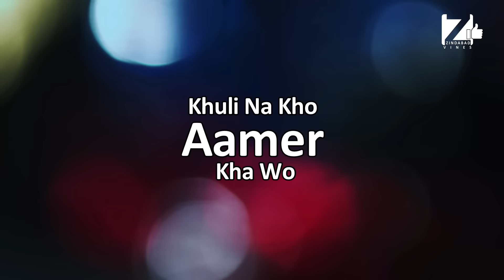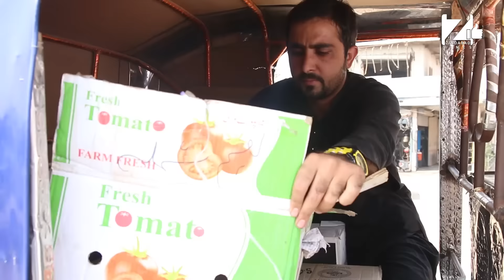Its reality Khkoli na kho ameer kha wo | zindabad vines | pashto funny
Khkoli na ameer kha wo peshawar pashto funny video by zindabad vines and eisakhan orakzai pakhtoon pashto video zindabad vines , pashto funny 2018, Eisakhan orakzai ,